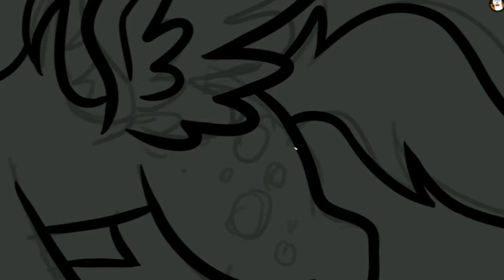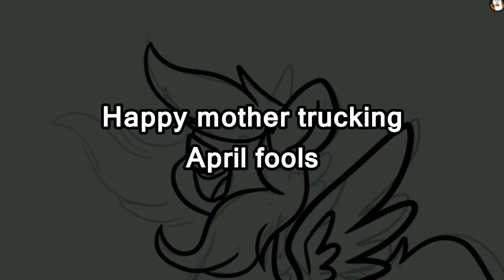MLP Speedpaint - Soaring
Don't cry, craft!

satan is coming